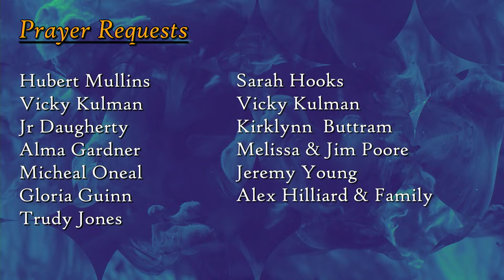Real Talk - 4th Question - Pastor Blake Miller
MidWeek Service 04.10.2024